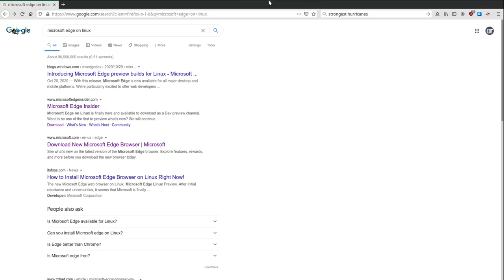The Scariest Movie Of This Year Or Any Year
Coming to a computer near you, a film that is horrifying and reprehensible.  And the story is all too real!  It will make the ARCH movie look like "My Little Pony"!